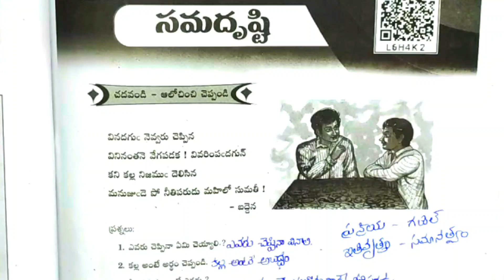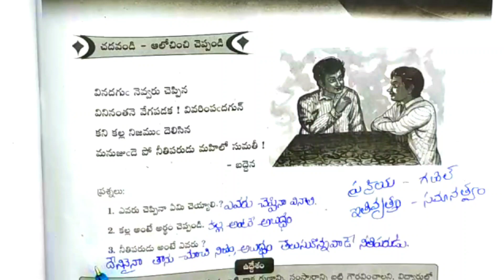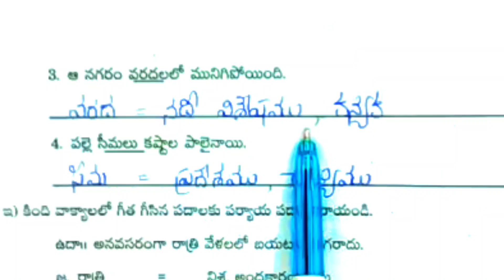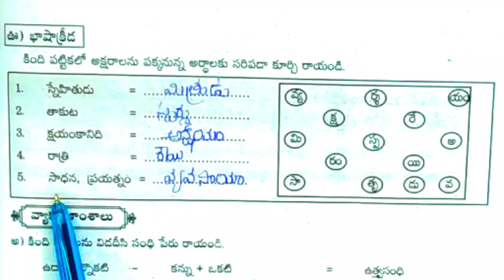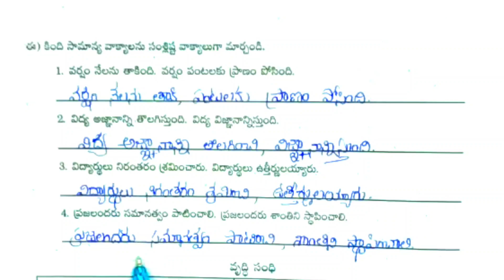8th class new syllabus telugu 11th lesson questions & answers 8th class telugu 11th lesson grammar